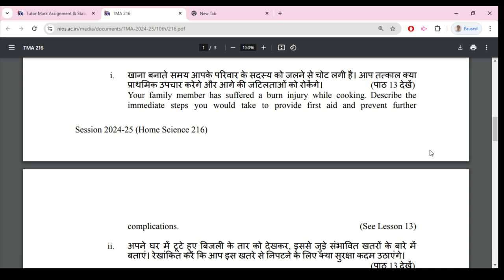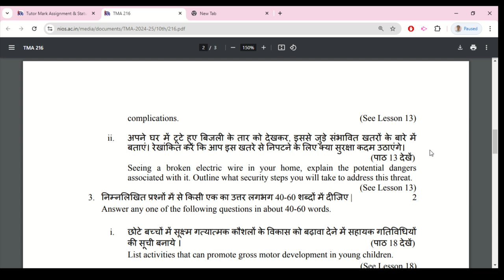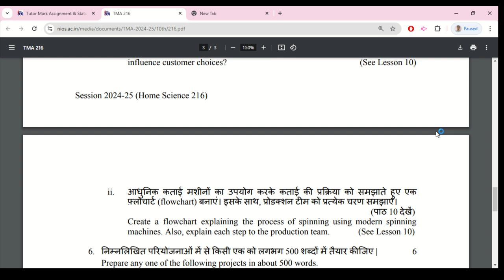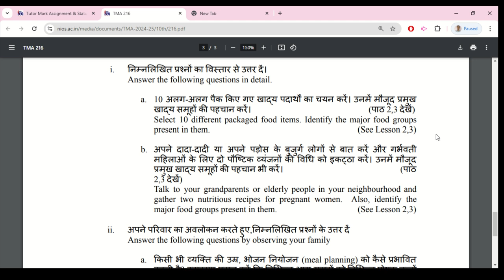Nios Home Science 216 Assignment 2024-25 Solved | Nios Solved Assignment 2024-25 For April exam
Nios Home Science 216 Assignment 2024-25 Solved | Nios Solved Assignment 2024-25 For April exam. Nios Solved Assignment 2024-25 For April exam | Online Nios solved Assignment 2024-25 | Nios (TMA) Tutor Marked Assignment Solution for 2024-25 | Class 10th all solved Assignment file 2025.

Nios solved assignment 2024-25. Nios Solved Assignment PDF/Scanned pdf 2024-25 फाइल व्हाट्सप्प (WhatsApp) पर मांगने के लिए इस नंबर पर मैसेज करे – 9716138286, 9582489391
We provide complete nios open borad learning solution - Nios admission help | Nios Study Guides | Nios Exam Preparation Help Book | Nios Solved Previous Year Question Paper | Nios Tutor Mark Assignment (TMA) Solution | Nios Assignment Submission Online Help & More Visit Our Official
NIOS login,
Economics 214,
NIOS Business Studies Class 10 textbook PDF,
NIOS Business Studies Class 10 question paper,
NIOS Business Studies Class 12,
NIOS Business Studies Class 10 Notes,
Nios home science 216 solved assignment 2024 25 pdf,
Nios home science 216 solved assignment 2024 25 answers,